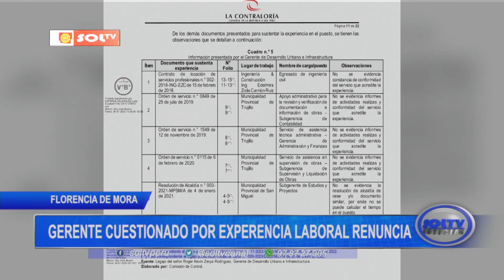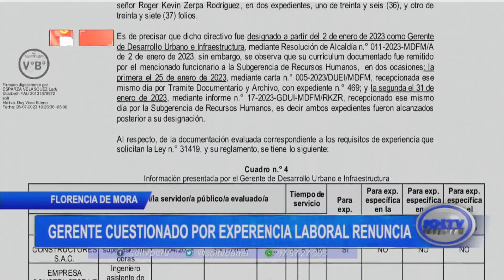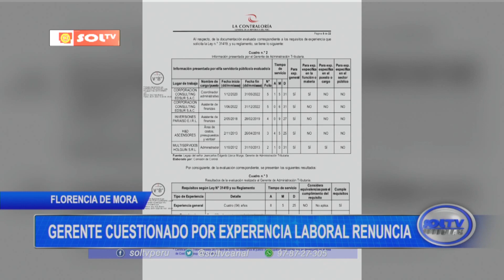Trujillo: gerente cuestionado por experiencia laboral renuncia